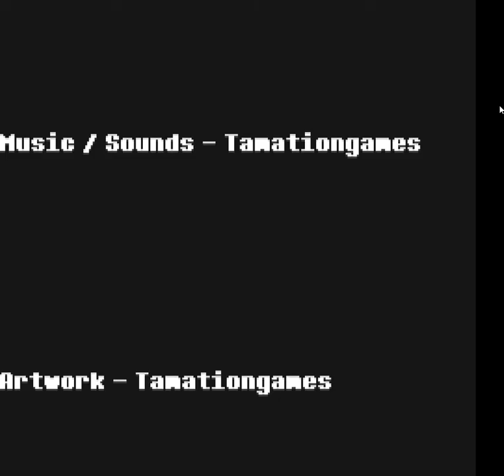You have 10 seconds 2 Part #2 - This game is getting HARD